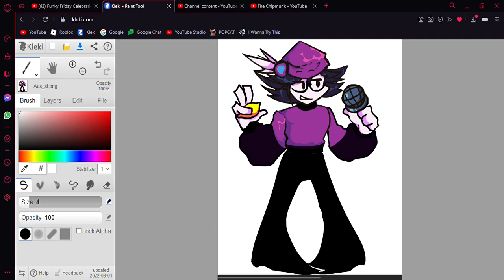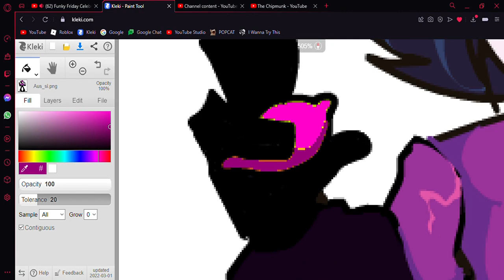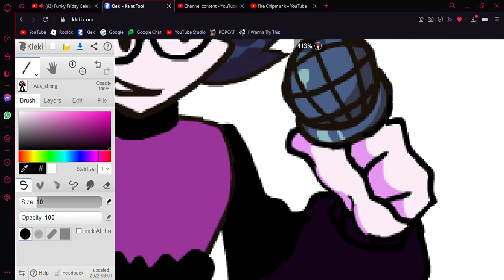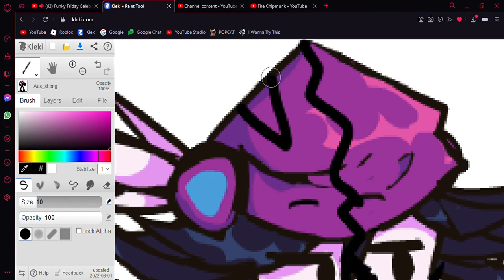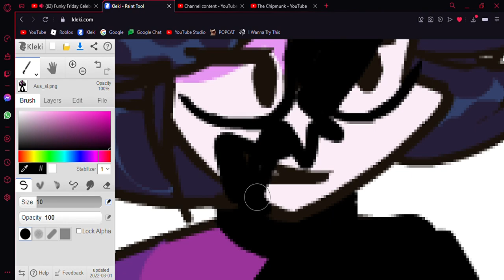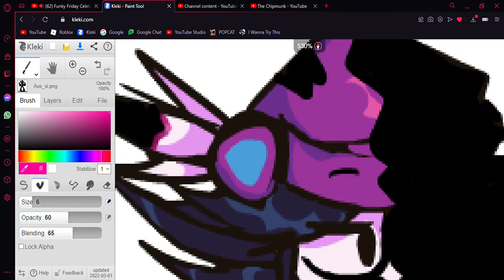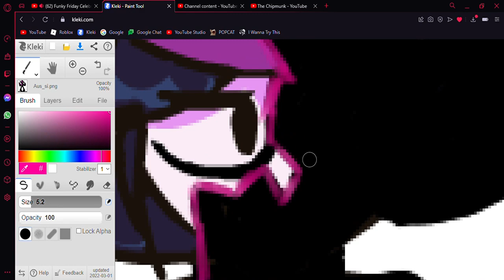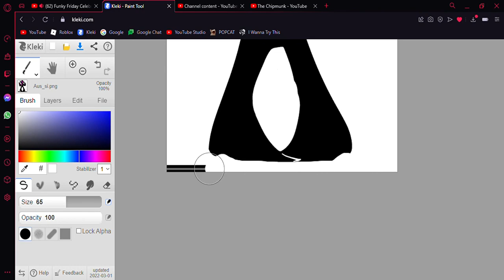Corrupting Aus_si - The Funky Friday Celebration Mod